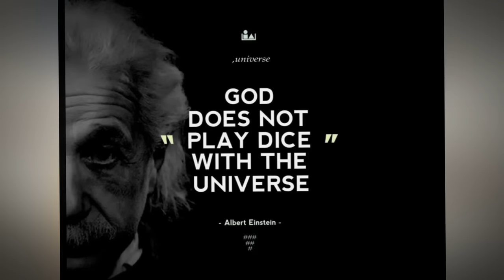THE GOROSEI IS STUNNED! - One Piece Manga Chapter 1103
onepiece manga luffy kuma gorosei - One Piece Manga Chapter 1103 titled: I'm So Sorry Daddy - This chapter is filled with some answers and moments that leave you shocked!

Video Summary:
One Piece enthusiasts are in for a treat with Chapter 1103, titled "I'm so sorry Daddy." This latest installment continues the riveting storyline from Chapter 1095, promising a rollercoaster of emotions, shocking revelations, and unexpected twists. Join us as we delve into the details of this captivating chapter and uncover the secrets that unfold on Egghead Island.

Festive Beginnings:
The chapter kicks off with a vibrant and joyous color spread featuring the beloved Straw Hat Pirates celebrating the Year of the Dragon. Fans will immediately notice Luffy's apparent weight gain.

Bonnie's Revelation:
As the narrative progresses, we witness St. Saturn taking matters into his own hands on Egghead Island, where he has apprehended Bonnie, setting the stage for intense confrontations and unexpected alliances. The chapter promises answers to long-standing mysteries, leaving readers both shocked and eager for more.

Truth Unveiled:
Dr. Vega Punk becomes the bearer of unsettling truths as Bonnie learns about her father, Kuma, and the origins of her unique abilities. The emotional exchange between Bonnie and Vega Punk adds a layer of complexity to the narrative, as past grudges and misunderstandings are confronted.

Captivating Moments:
The chapter is marked by several gripping moments that keep readers on the edge of their seats. From Bonnie's revelation about Kuma's past to the unexpected appearance of a present from the cyborg for Bonnie's 10th birthday, the storytelling is both poignant and engaging. The inclusion of a sapphire necklace as a protective charm adds an emotional touch to the storyline.

Einsteinian Perspectives and Fate:
Dr. Vega Punk's conversation with Bonnie takes an intriguing turn as he contemplates fate, a surprising viewpoint for a scientist. The discussion about Luffy's growth over two years and the alignment of events as destiny adds a layer of philosophical reflection to the narrative, showcasing Oda's storytelling prowess.

Egghead Island Crisis:
The plot thickens as we shift to the present on Egghead Island, where Bonnie finds herself captured by St. Saturn. The tension escalates as Saturn reveals unsettling truths, including the apparent demise of Bonnie's father. The Straw Hat Pirates, including Luffy, face a dire situation with Saturn's powers hindering their movements.

Marine Onslaught:
Saturn's control over the situation intensifies as high-ranking Marines aim their guns at Bonnie. Luffy's exhaustion, coupled with the inability of others to move, sets the stage for a suspenseful confrontation. The addition of Saturn's panic over Luffy receiving food adds a unique element of humor to the otherwise intense scenario.

Global Impact:
News of the incident on Egghead Island begins to spread worldwide, drawing parallels to historical Marine operations like the Buster Call. The sheer scale and impact of the situation, coupled with mentions of Dr. Vega Punk's safety, create a sense of urgency and concern among readers.

Kuma's Arrival:
A dramatic turn unfolds as Bartholomew Kuma, the ex-Warlord of the Sea, makes a surprising entrance on Egghead Island. Kuma's unexpected presence and his resistance to Marine authority chip commands raise questions about his altered state and the potential chaos he could unleash.

Conclusion:
One Piece Chapter 1103 offers readers a thrilling and emotionally charged experience, with a rich tapestry of revelations, conflicts, and unexpected twists. The chapter's seamless blend of humor, philosophy, and intense action ensures that fans will be eagerly awaiting the next installment. As the mysteries surrounding Bonnie, Kuma, and the events on Egghead Island continue to unravel, the world of One Piece remains as captivating as ever.